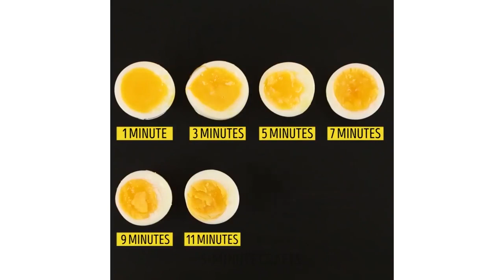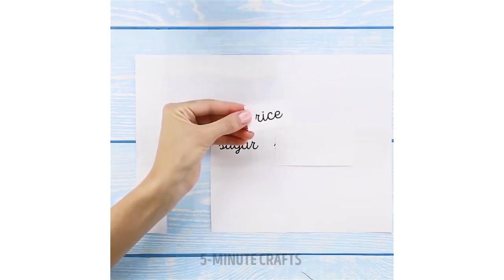37 ASTUCES SYMPA POUR ÉCONOMISER DU TEMPS ET DE L'ENERGIE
Ces astuces ingénieuses te feront économiser du temps et quelques crises de nerfs !

Tu verras comment préparer ton plat préféré en un rien de temps, comment peler et couper les fruits et légumes rapidement et préparer de bons petits plats correctement ! :)

Tu verras comment planter un clou efficacement, comment organiser tes outils, comment utiliser les bouchons de vin et comment ouvrir des pots serrés !

TIMESTAMPS:
10:37 Des idées d'organisation sympa
12:39 Des astuces avec des colliers de serrage